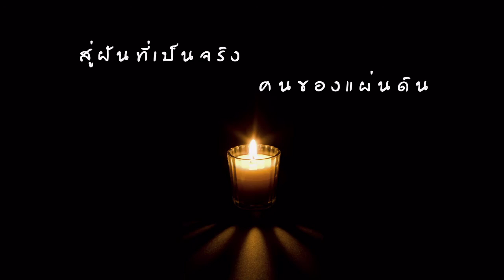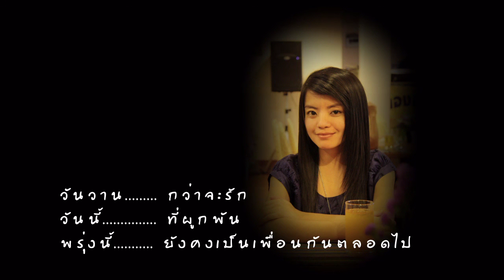nubdaw สู่ฝันที่เป็นจริง คนของแผ่นดิน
slideshow งานเลี้ยงส่ง